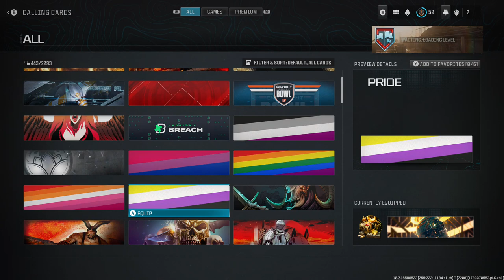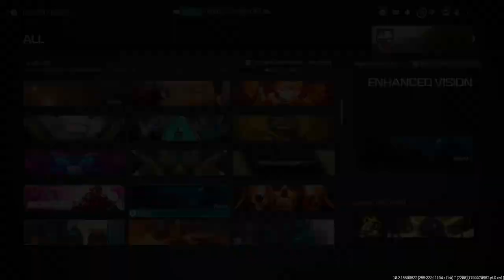im kinda retarted